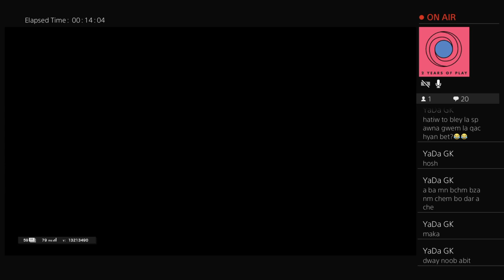Shty xosh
Welcome